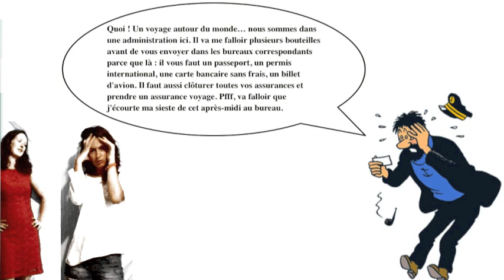Les préparatifs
Un an, un sac à dos, une caméra et c'est parti pour l'aventure ! … Oups j'ai juste oublié les préparatifs de mon voyage autour du monde.